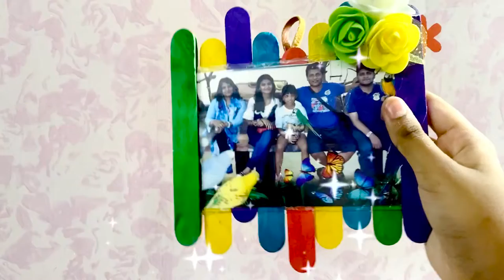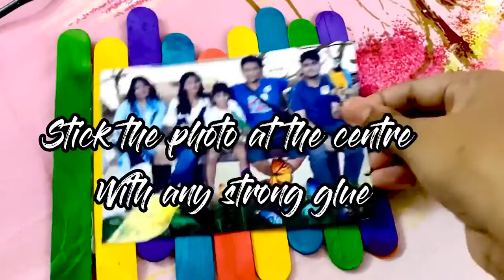DIY Popsicle Stick Photo Frame|Easy 5 minutes Craft|Fun Crafts |Use of Artificial Flowes